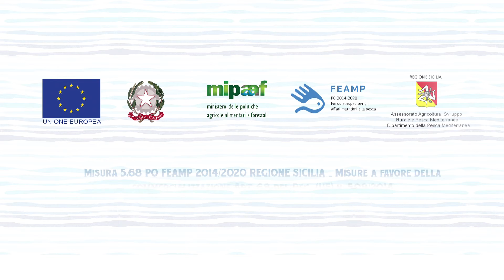Intervista a Piero Gianquinto - Coordinatore del Progetto BuonPescato Siciliano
BuonPescato Siciliano il progetto nato per valorizzare le specie e migliorare la redditività della flotta appartenente alla OP.